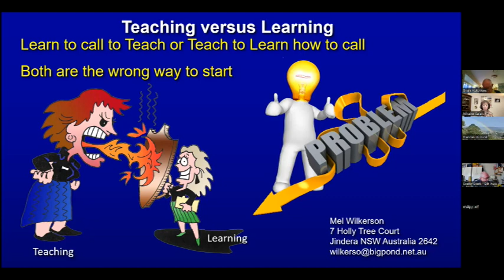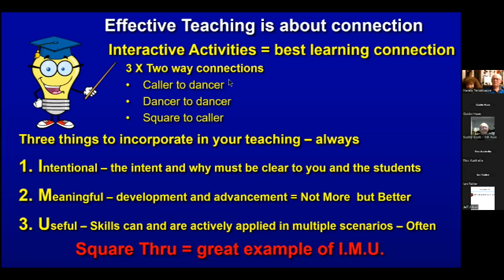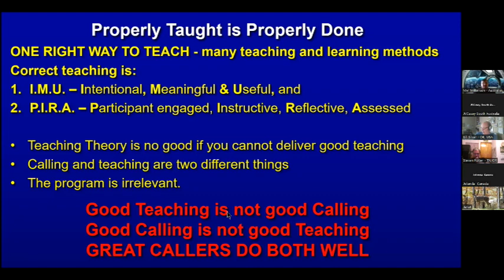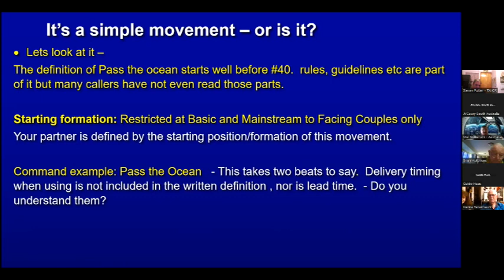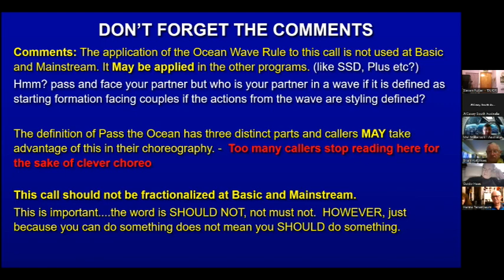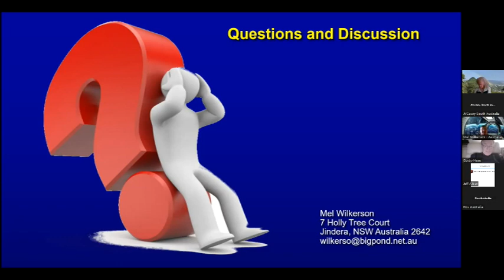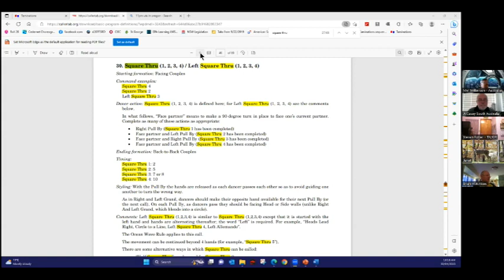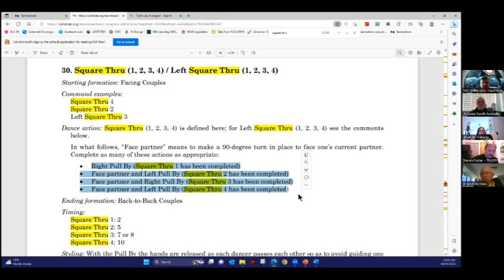Mel Wilkerson - TOPIC - Teaching versus Learning